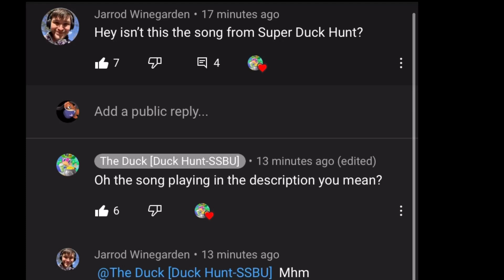Well, well, well, Dog.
Get ready to laugh at this, my friendly fellow canine! Cause someone already is a winner.